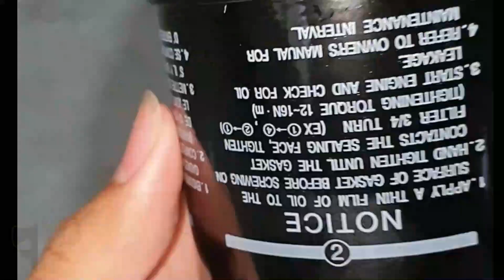UMUR PANJANG SWIFT, GANTI OLI TIAP 5.000 KM SECARA RUTIN!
BIKIN UMUR PANJANG, GANTI OLI MESIN SECARA BERKALA!

Pelumasan utama pada mobil berasal dari oli mesin, sehingga perlu diperhatikan jangan sampai telat menggantinya

Akibatnya timbul berbagai masalah dikarenakan ausnya oli dan sudah tidak berfungsi melumasi dengan normal

Kenali tanda mobil kesayangan harus segera ganti oli :
▪︎ Bunyi kasar mobil, pada saat dinyalakan
▪︎ Warna oli hitam dan pekat
▪︎ Berasap pekat
▪︎ Tenaga berasa berat
▪︎ Indikator oli nyala

Yukk jadwalkan setiap 5.000 KM untuk general check dan ganti oli tanpa ribet dan antri, reservasi aja dengan klik CS di bio dan DM kita ya

𝙈𝙤𝙗𝙞𝙡 𝙩𝙚𝙩𝙖𝙥 𝙨𝙚𝙝𝙖𝙩, 𝙖𝙢𝙖𝙣 𝙙𝙖𝙣 𝙣𝙮𝙖𝙢𝙖𝙣

Serahkan segala urusan mobilmu pada kami tanpa khawatir!
✔ 𝐅𝐮𝐥𝐥𝐭𝐡𝐫𝐨𝐭𝐭𝐥𝐞 𝐆𝐚𝐫𝐚𝐠𝐞 (𝐅𝐓 𝐆𝐚𝐫𝐚𝐠𝐞)

📍 Raya Kedung Asem 99, Surabaya
📲 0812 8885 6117/ 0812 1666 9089
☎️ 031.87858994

📍 Medokan Asri Tengah 66, Surabaya

NOT JUST A CAR STORY, IT'S A ROAD LIFE